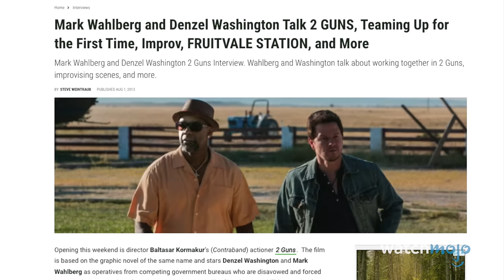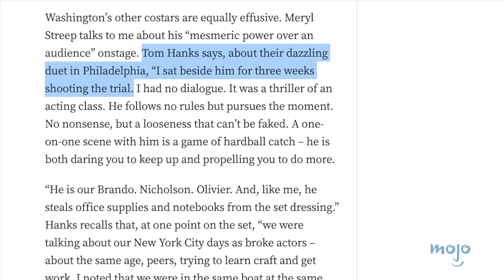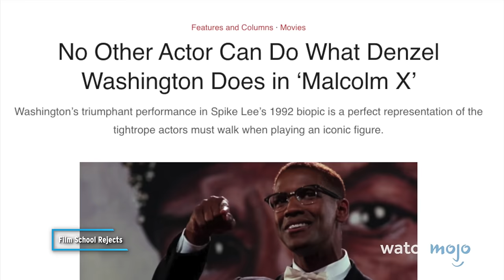Top 10 Unscripted Denzel Washington Moments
There's no one like Denzel! For this list, we’ll be looking at some of the most impressive ad-libbed performances of Denzel Washington, an actor famous for his improvisation. Our countdown includes moments from movies “Inside Man”, “Courage Under Fire”, “Philadelphia” and more! Do you agree with our improvised list?